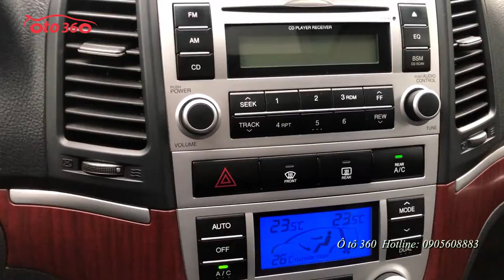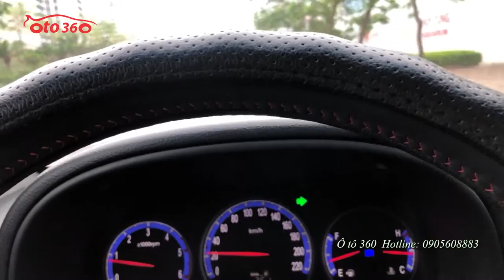Bán xe thời Covid - Ship tận nơi theo yêu cầu chỉ có thể là [ô tô 360]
Nếu quý khách ở tỉnh ngại dịch bệnh không muốn vào Hà Nội thì yên tâm chúng tôi ship xe theo yêu cầu,  quý khách yên tâm cả xe và người chúng tôi đều phun sát khuẩn liên tục, chúng tôi cũng sợ dịch bệnh và giữ gìn cho cả mình và cho cả người thân mình và cho tất cả mọi người.